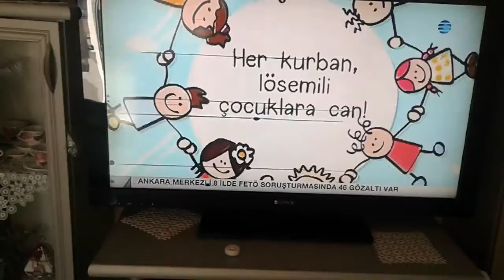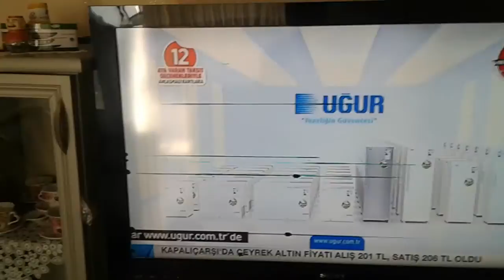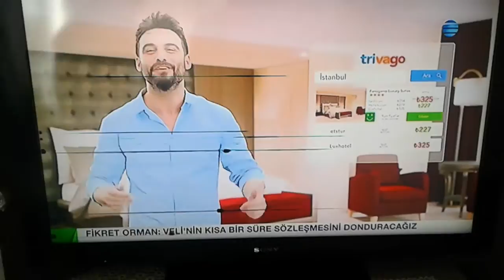ReklamPlus1 - Reklam Kuşağı (3 Eylül 2016)